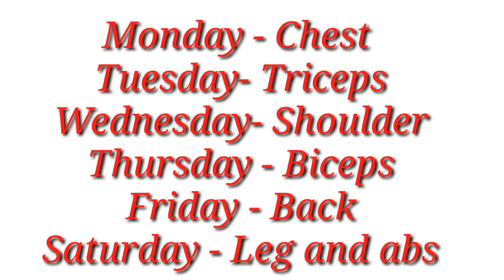Workout Routine | 1 Week Workout routine | Homeworkout routine | Homeworkout series | nobi | part -5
Hlo friend  ajj ki video ma ghar par Body kasa banaye bata rha hmm video pura dheko..

( Part :- 5)